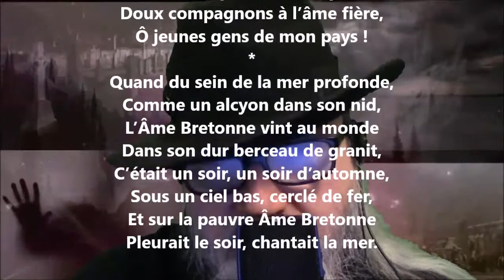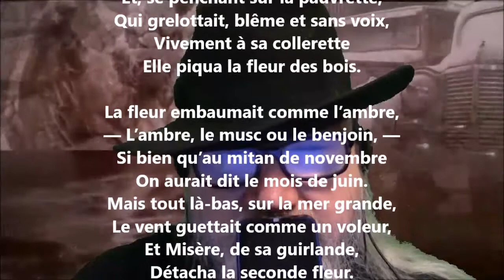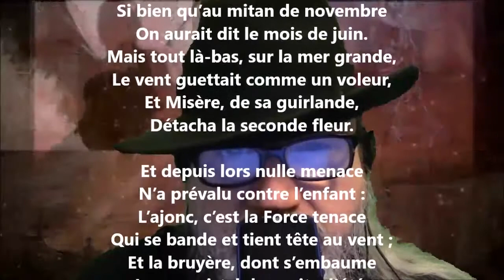La complainte de l’âme bretonne - Charles Le Goffic lu par Yvon Jean